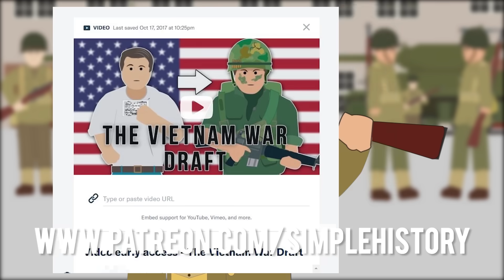Yuri Gagarin, First Human in Space (1961)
At age 27 on the morning of 12 April 1961, cosmonaut Yuri Gagarin, was helped into his spacesuit and made his way to the launch pad.

He climbed into the Vostok spacecraft, wondering if he would return back to earth, but was calm.

T-Shirts

See the book collection here:

Amazon USA
Simple History: The Space Race Book

Amazon UK

Credit:

Narrator:

Mike "Eyesadrift" Joseph

Animation:
Daniel Turner

Artwork:
Daniel Turner

Music Credit

'Space Station Experience' - Unicorn Heads